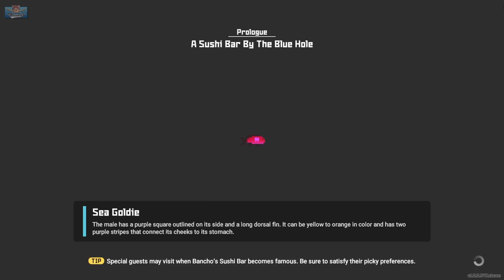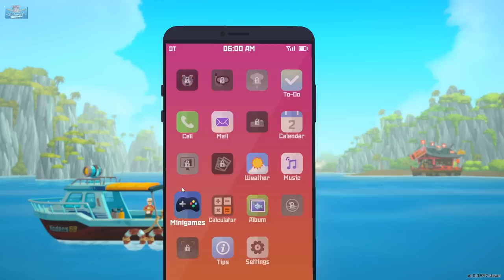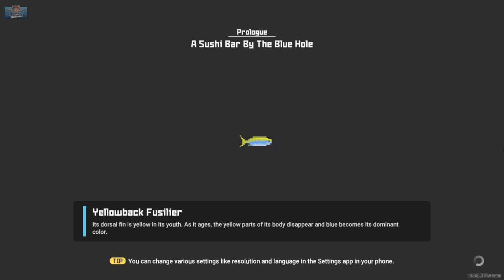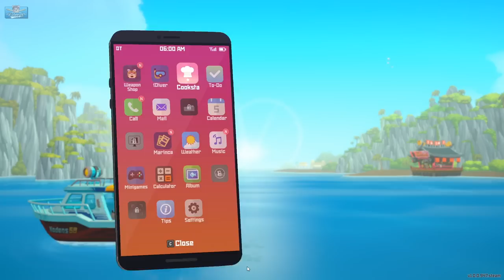A cozy game about diving, mermaids & sushi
My first time playing Dave The Diver, part fishing, part sushi restaurant sim, lots of fun in this new indie game! Find more of me & all my content here ➤

ABOUT THE GAME: DAVE THE DIVER is a casual, singleplayer adventure RPG featuring deep-sea exploration and fishing during the day and sushi restaurant management at night. Join Dave and his quirky friends as they seek to uncover the secrets of the mysterious Blue Hole.